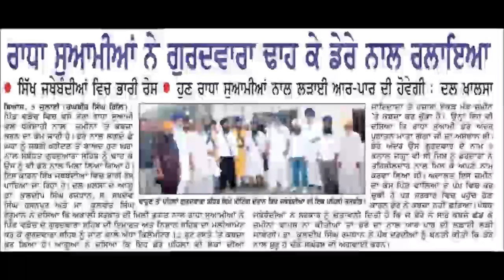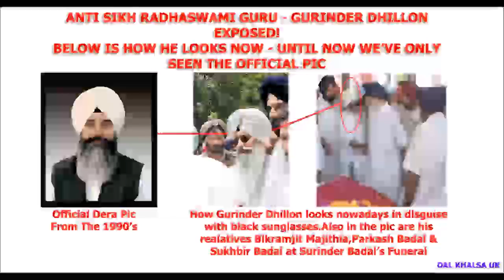Radhaswami Hindutva Cult Explained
Join the Dal Khalsa UK Facebook Page For Updates